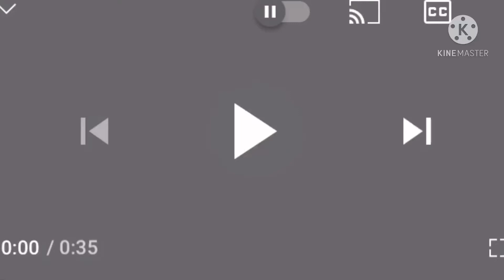𝙷𝚎𝚛 𝚖𝚎𝚖𝚎 (ft cheez borger)